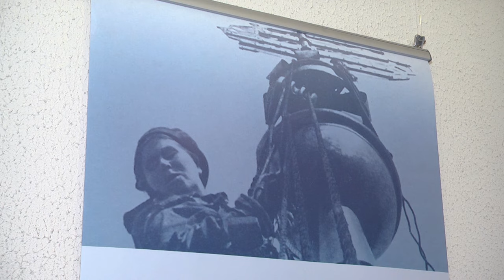2024-01-31 Выставка «Салют над Невой»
Выставка «Салют над Невой», посвященная 80-летию освобождения Ленинграда от блокады, открылась в Музее обороны Брестской крепости. Экспозиция включает 27 баннеров, на которых изображены фотоснимки, документы, отражающие период блокады и освобождения города. В частности, можно увидеть, в каких сложных условиях люди жили, трудились, учились. История одной из самых трагичных и в то же время героических страниц в истории Великой Отечественной войны здесь, в месте, где она началась, в Бресте. Подробности у Василины Буцкевич.
*Наши контакты:*
✅Телефон горячей линии:
54-63-67